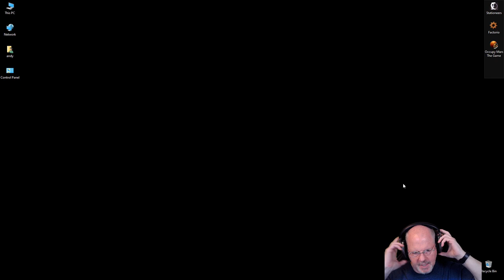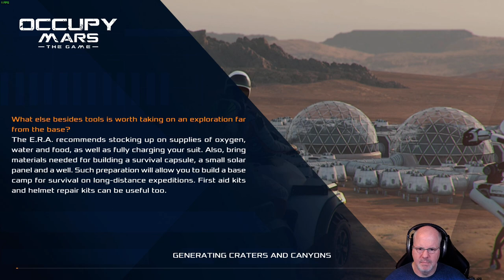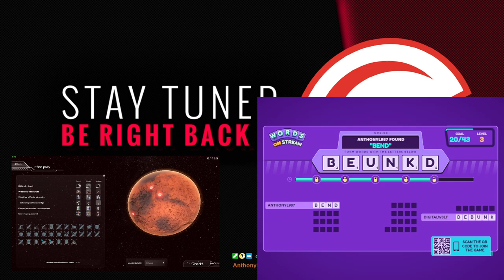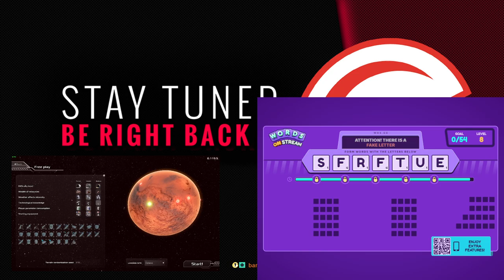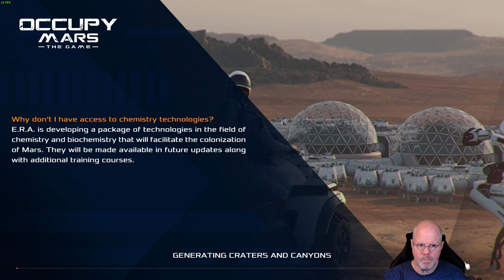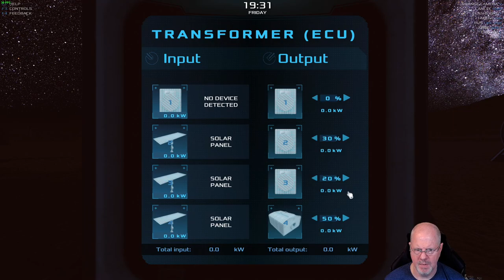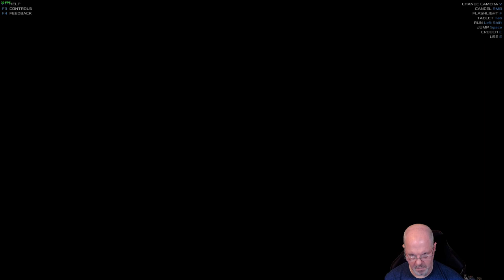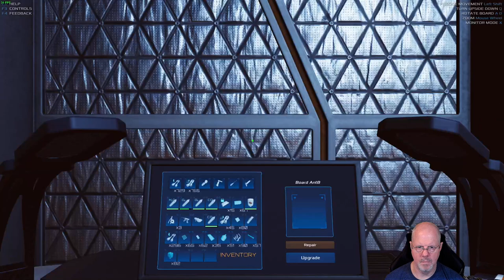Occupy Mars: New Game! Most likely going to die.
This was my 1st time playing this and yes, died & had to start over again.  I got a lot of help from chat and this was fun!  Can I occupy mars?  I think I can, I just don't know what everything is or does, but if I have enough stuff, I think I can!

This is an unedited video from my stream where I setup a brand new save for Occupy Mars.